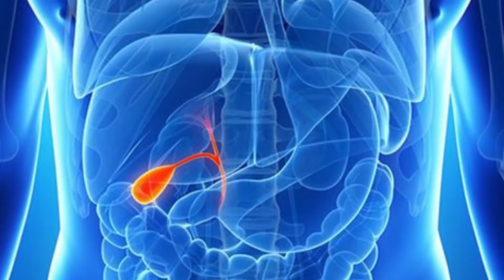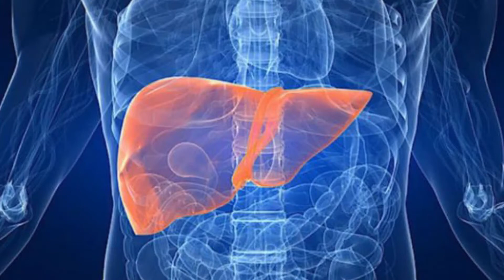→ Os 8 Benefícios da Alcachofra Para Saúde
ALCACHOFRA ENGORDA? 37 Principais Benefícios e Malefícios

Saiba os benefícios do consumo da alcachofra; Legume ajuda até no emagrecimento

Veja também no blog
beneficios da alcachofra em capsulas
alcachofra comprimido bula
alcachofra cha
alcachofra efeitos colaterais
alcachofra comprimido para que serve
alcachofra figado gorduroso
folha de alcachofra
alcachofra composta

Notícias de saúde e bem estar

Atenção. Este conteúdo não substitui uma consulta médica.